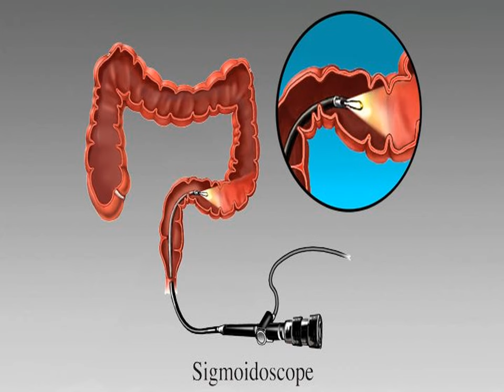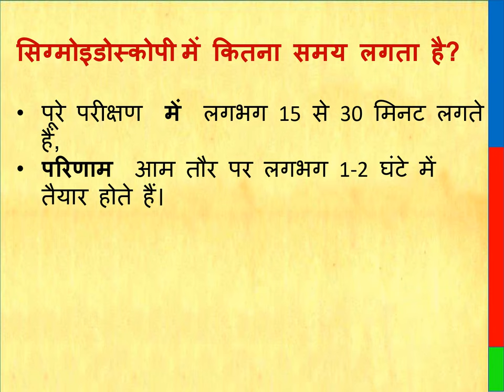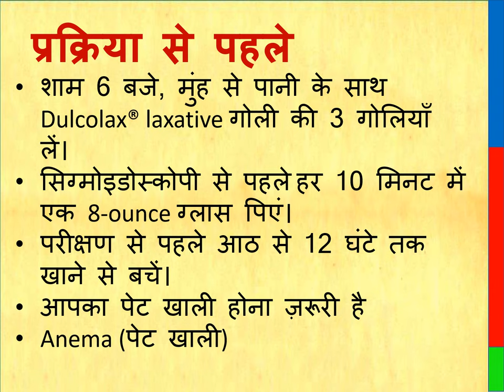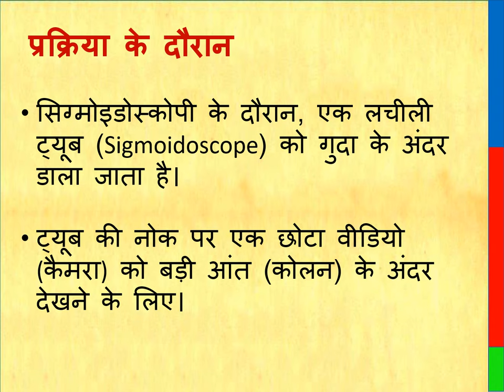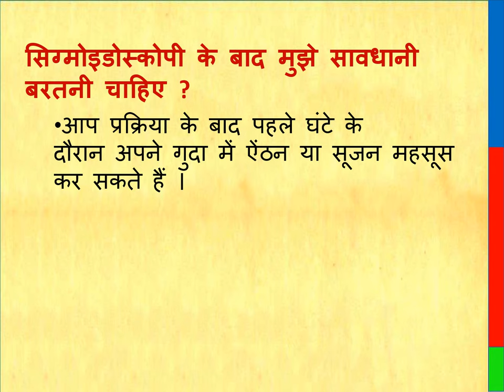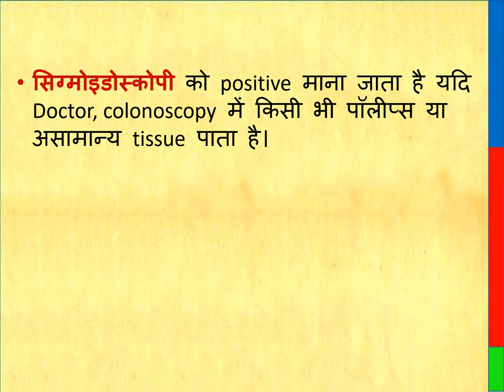Sigmoidoscopy test in hindi | sigmoidoscopy procedure in hindi | दूरबीन से गुदा की जांच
Sigmoidoscopy test in hindi, दूरबीन से गुदा की जांच, सिग्मायोडोस्कोपी क्यों की जाती है, सिग्मायोडोस्कोपी कैसे की जाती है, sigmoidoscopy procedure, sigmoidoscopy procedure video,  सिग्मायोडोस्कोपी से कोई परेशानी तो नहीं होती है, Sigmoidoscopy Test price, rectal examination , sigmoidoscopy kya hoti hai, sigmoidoscopy ke side effect, sigmoidoscopy ke fayde, sigmoidoscopy risk factor, pet mein dard, pet mein marod, pet mein gas, GI tract problems, pet ki problems ke liye kaun si janch karwayein, piles test, fistula test, fissure test,

Thanks & Regards
Healths Rainbow